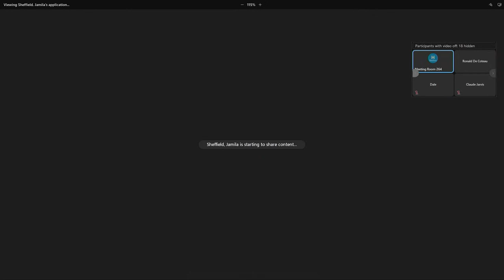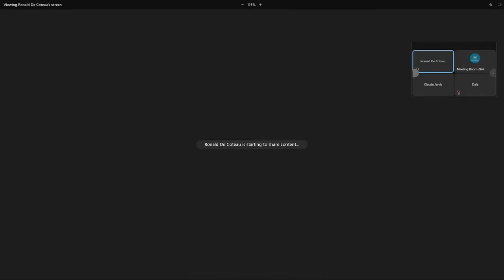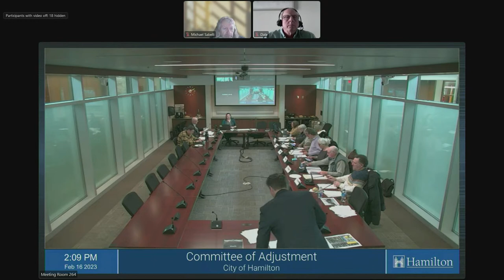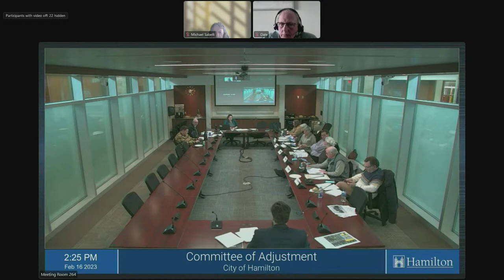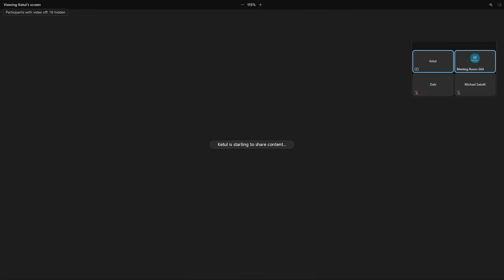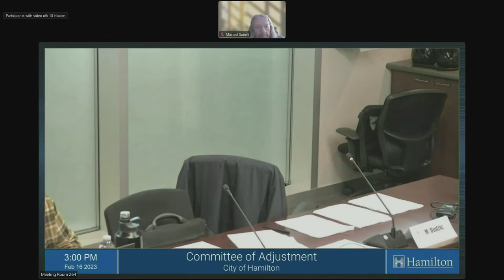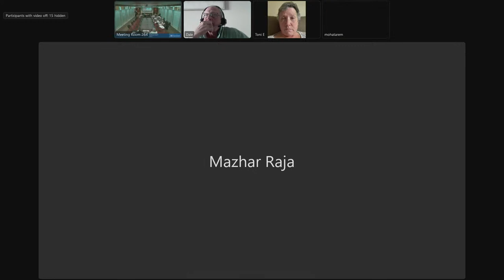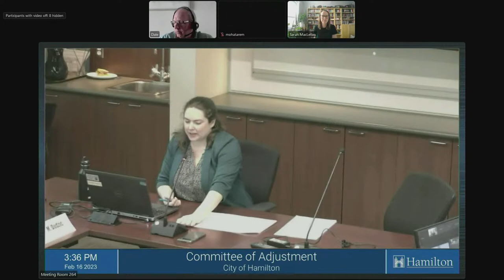Committee of Adjustment - February 16, 2023